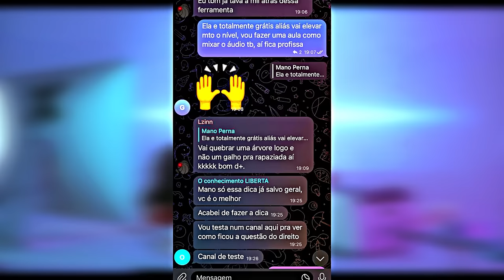Rap das Artes Marciais - Quem Fez O Que Eu Fiz Não Merece Sonhar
Filmes : Boyka ( O imbativel ) Ip man 4

Fixa técnica